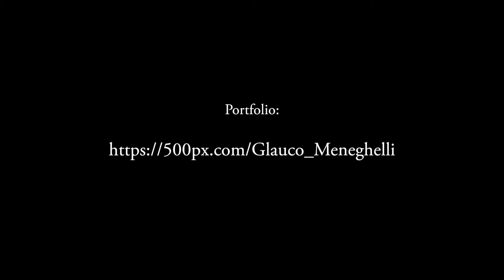Street Photography - Glauco Meneghelli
Street Photography by Brazilian Photographer Glauco Meneghelli